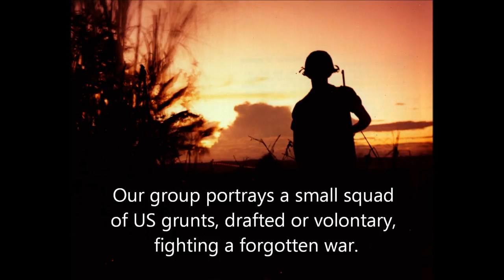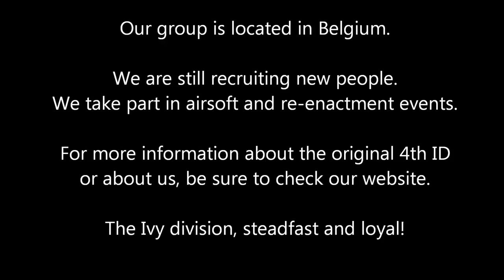4th Infantry Division 1968 Re-enactment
We are a Belgian group who re-enact a small US squad of the 4th ID.